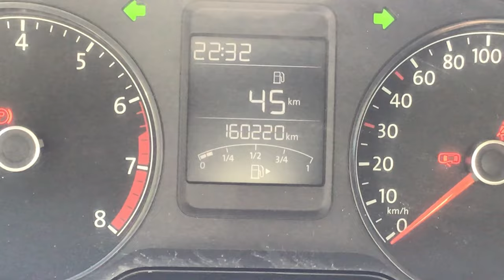Volkswagen / Vento/2019 - 3948